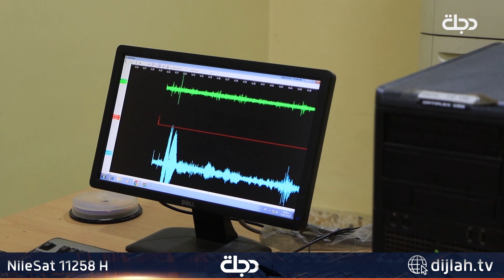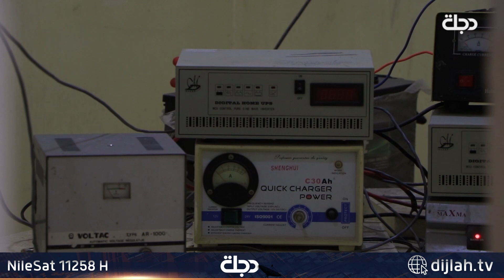موصليون يبدون مخاوفهم من هزات ارتدادية مفاجئة وتأثر سد الموصل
11258📺 افقي